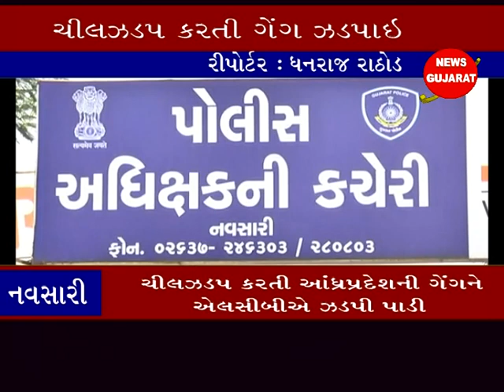નવસારી : ચીલઝડપ કરતી આંધ્રપ્રદેશની ગેંગ ને એલસીબીએ ઝડપી પાડી